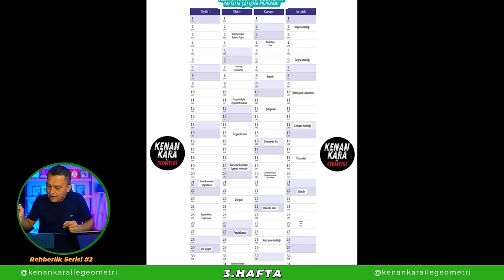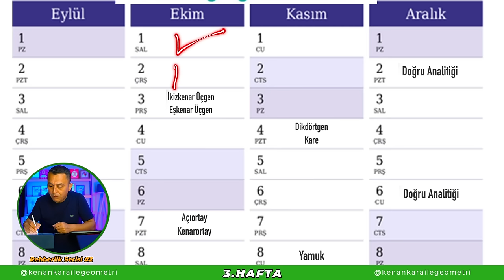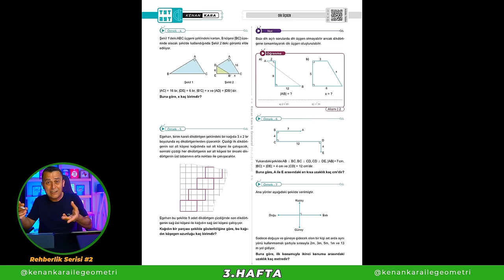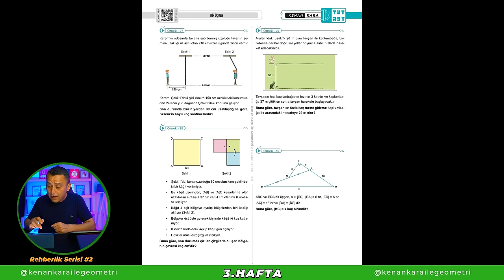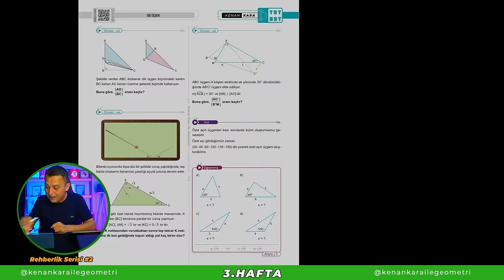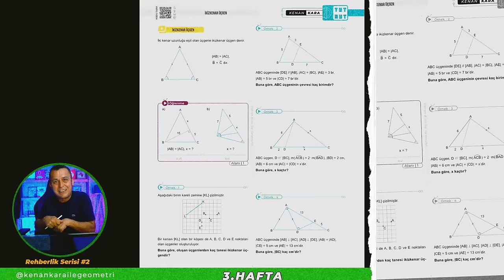HAFTALIK REHBERLİK SERİSİ - PART 2 🗓️ | SÜRPRİZ ÇEKİLİŞ! 🎁🎁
🔥 Geometri rehberlik serisi part - 2